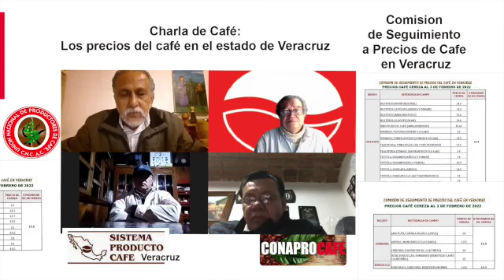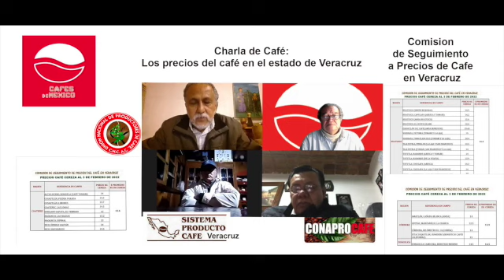Charla Cafetalera Los precios del café en Veracruz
Video sobre: Charla Cafetalera Los precios del café en Veracruz